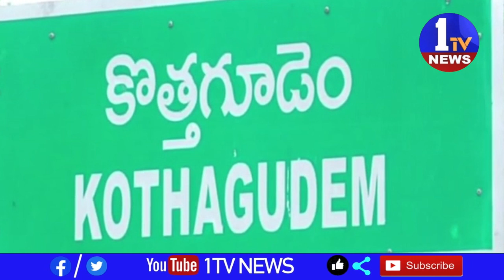భార్య అత్త బావమరిది భార్య బాబాయ్ కి తీవ్ర గాయాలు